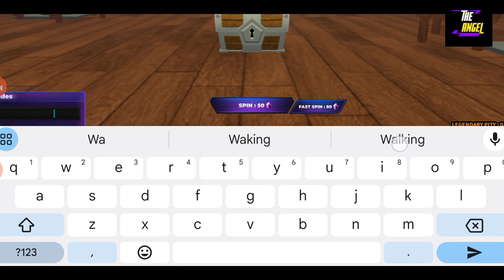🌼 700K? 🌼 FRUIT BATTLEGROUNDS CODES - CODES FOR ROBLOX FRUIT BATTLEGROUNDS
---Welcome At The Angel

Hy guys today I have new and working fruit battlegrounds codes to share with all of you.

Thanks